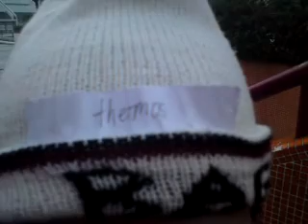DA INSEPARABLEZ---playing pinoy henyo-Hongkong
THE INSEPARABLEZ playing pinoy henyo...hongkong...JAN1,2012